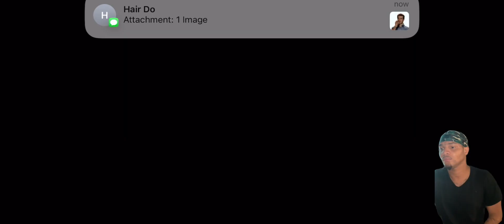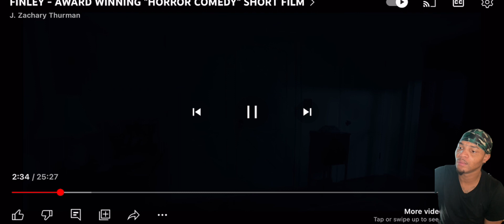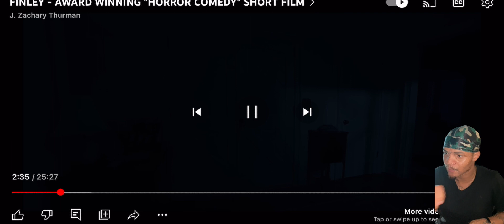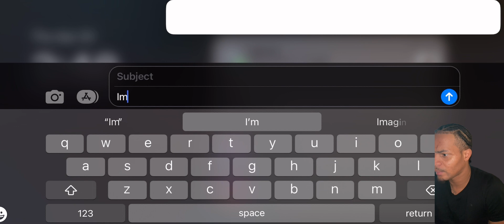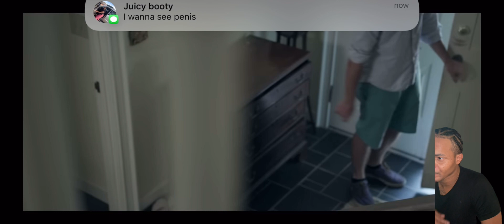Finley, comedy horror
Alexandra (Brooke Wallace), her boyfriend Chris (Keith Dowsett), and her friend Jennifer (Alexa Leigh Fletcher) are three college students who move in together. After finding the titular ventriloquist dummy, they learn to coexist with it as it tries unsuccessfully to off them, one by one. Humiliated by his lack of prowess in the killer doll department, Finley exiles himself back into his attic crate. When violent intruders target the house, though, Finley gets a chance at